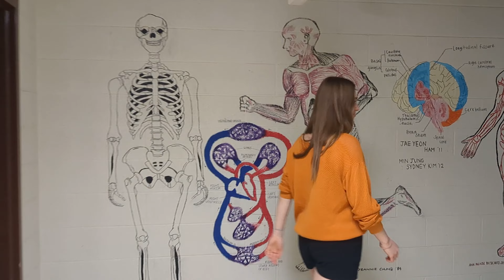School Tour Internat USA: FOXCROFT ACADEMY 🇺🇸 Schüleraustausch Virginia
Die Austauschschülerin Merel verbringt ihr Auslandsjahr in den USA 🇺🇸 und nimmt dich heute mit in ihrem Schulalltag an der Foxcroft School in Middleburg, Viriginia. 🏫

Für mehr Informationen zu Schule schaue dir gerne das ausführliche Schulprofil auf unserer Website an. Hier findest du weitere Details

Kulturwerke Deutschland / Austausch / Auslandsjahr / Schüleraustausch / Auslandsaufenthalt / Austauschschüler / High School Student / Exchange Student / Exchange Year / High School in den USA